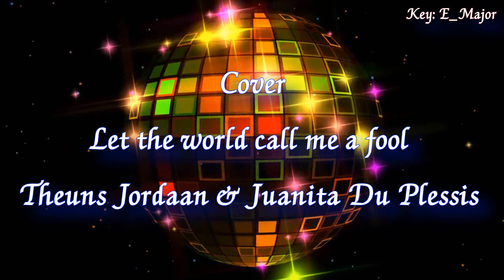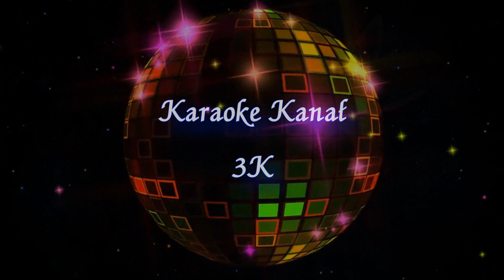Inst - Let the world call me a fool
T Jordaan & J Du Plessis - Let the world call me a fool